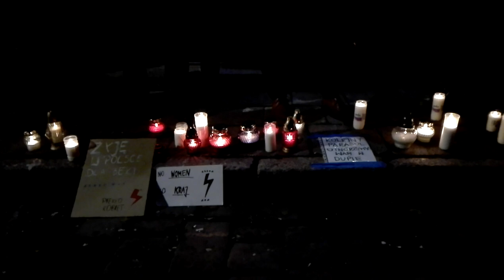Pod biurem posłanki Barbary Dziuk - 26 października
Pod biurem posłanki znowu zapłonęły znicze, kobiety domagały się swoich praw, mówiły o wolności wyboru. Solidaryzowali się z nimi mężczyźni.